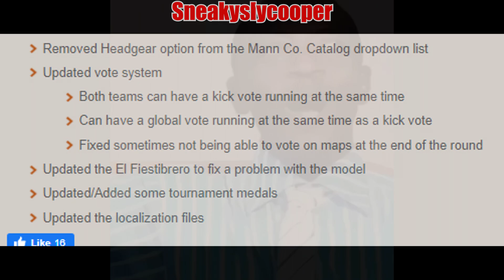The Bots Are Gone... For Now... | TF2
TF2 has a new update and there are no bots in casual! But I fear they might return because the bot makers and hosters are persistent.